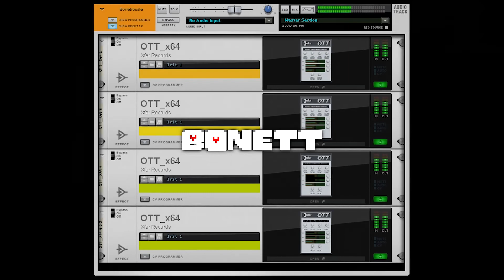Bonetrousle but I put 4 OTT instances on it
yes

For those who don't know, OTT is a Over the top multi-band compressor made by Xfer records (It makes audio louder but makes extremely loud audio quieter, if that makes any sense) and its a big meme with digital music producers.

Chen (She/Her)